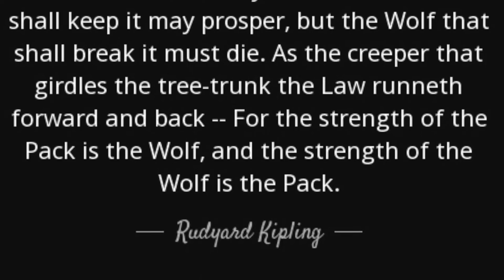The Victors by The King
"THE KING"